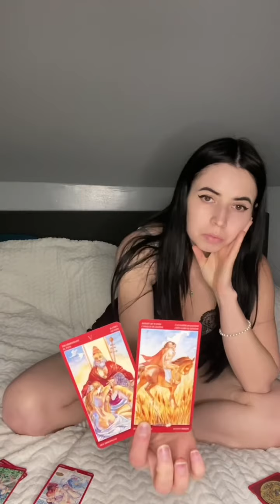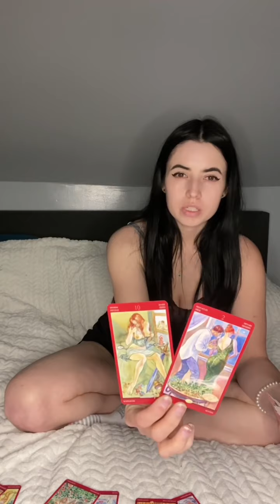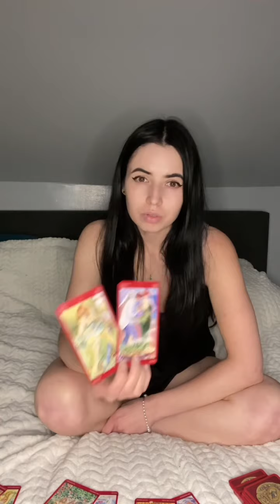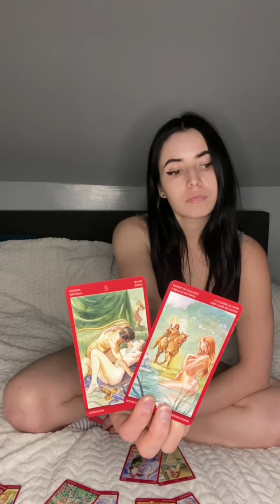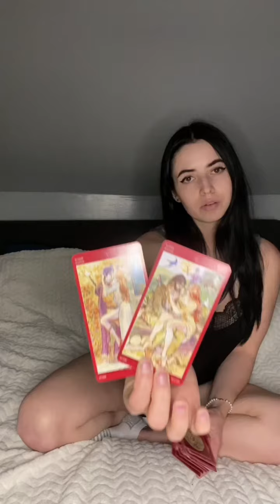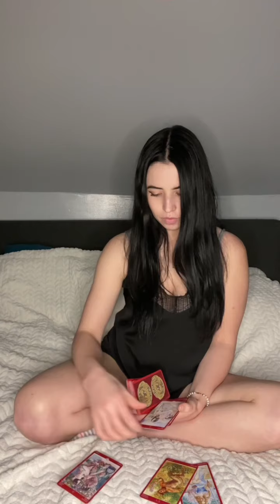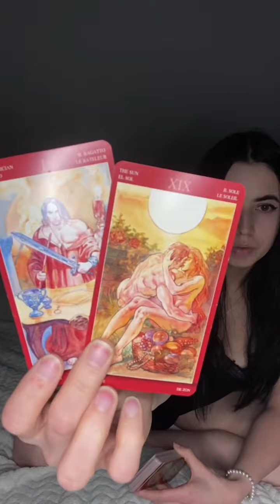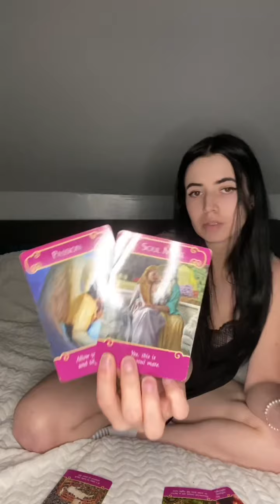Mercury Rx ☕️ Ex Returning | 05/29-06/22 mercuryrx lovereading psychic predictions #2021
Hi my beautiful souls ❤️ The universe did not put you here to struggle. If you are seeing this, your soul came with me from a past life and you’re being drawn in as I ascend. My souls frequency is activating you. We are the peacekeepers. We are waking up the souls here so that we can change the experiences you and your loved ones have in your next lives. So we can stop the suffering. The energy in this planet is not correct. It may seem difficult to comprehend but you can feel in your body what I am saying is true. I will teach you to speak directly to your universe, it’s expansive and the possibilities are endless. I love you all.

# for our movement 🌍🌤💫 Please use these when inspiring the ones who feel lost and hopeless as you become aware.

I have created a free membership area for those of you who are joining this movement. It’s a space where you are safe. I do not allow any hate on any of my platforms and I protect my own. I want you to find souls you resonate with, become friends, have a support network. I will never charge for my Astral tier. This is your soul family, welcome home. ❤️

🌙 My zen aesthetic page 💓 @sunset.hills_

⚠️ WARNING: You DO NOT have permission to use any of my material in any form or forum both current and future. If you have or do, it will be considered a violation of my privacy and copyright, and you will be subject to legal ramifications. Permission is explicitly denied for any republication of videos or photographs appearing online anywhere without my prior written consent.